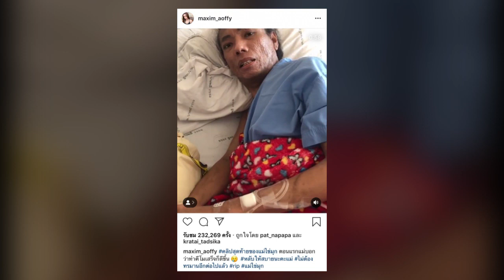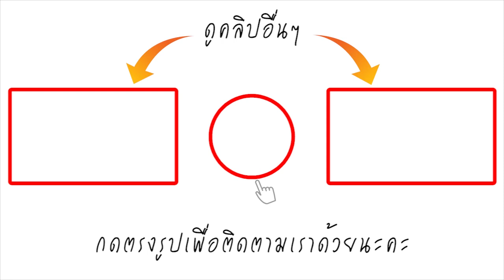เปิดคลิปสุดท้าย! ไข่มุก ซุปตาร์ รู้เลยที่เป็นอยู่ทรมานมาก ก่อนจากไป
เปิดคลิปสุดท้ายของ ไข่มุก ซุปตาร์ นางโชว์และดาราตลกชื่อดัง ก่อนจากไปอย่างสงบเมื่อวันที่ 10 ธ.ค. ที่ผ่านมา หลังรักษาอาการป่วยเป็นมะเร็งผิวหนังที่ก้นมาเป็นระยะเวลานาน